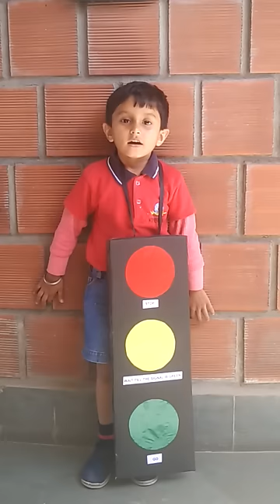Poem traffic lights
Poem 1st prize winner